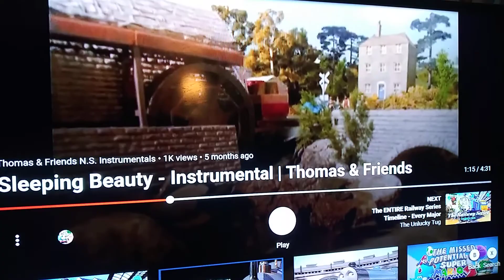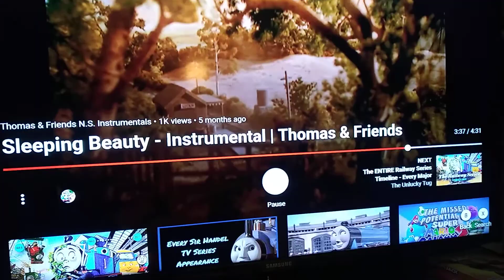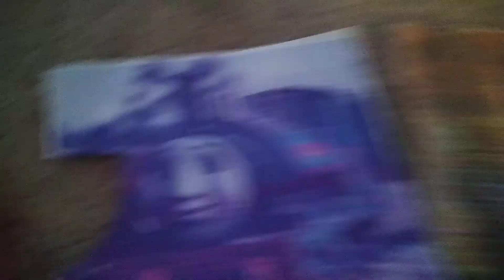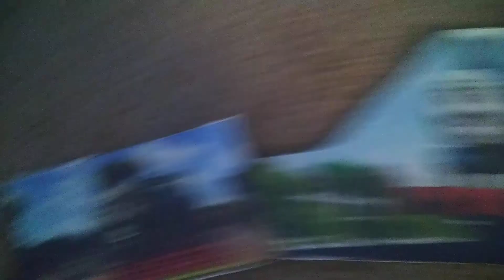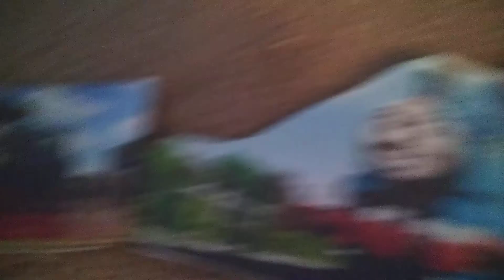Still Part 1 of The Narrow Gauge Beginning Thomas The Tank Engine 75th Anniversary